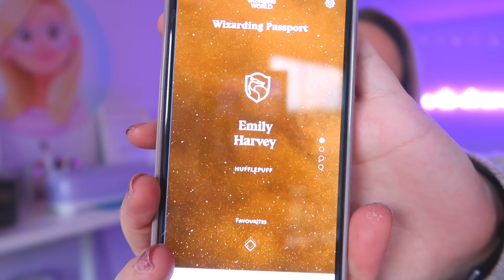STUDIO VLOGMAS - DAY 10 | A Small Business Q&A!